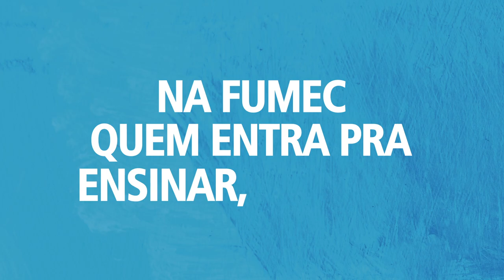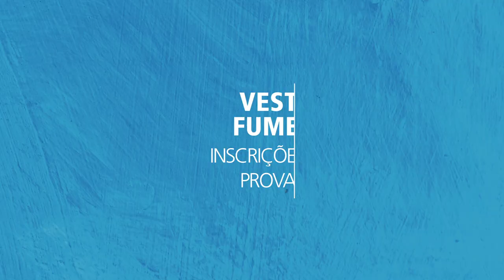Projeto Cemei - Universidade Fumec - 2015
O vídeo mostra alunos da melhor idade frequentando oficinas na Universidade Fumec, monitorados por professores e alunos que, de forma voluntária, contribuem para transformar a vida dessas pessoas.